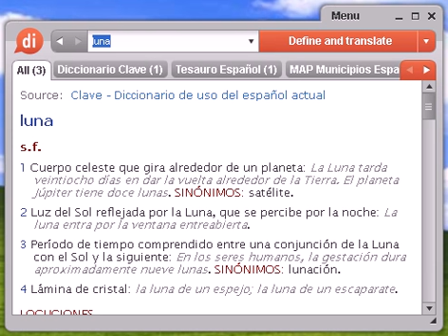Definición de luna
Source:  MAP Municipios España Luna El municipio de Luna, situado en la comunidad autónoma de Aragón, provincia de Zaragoza, tiene una superficie de 308,92 kilómetros cuadrados, 853 habitantes y una densidad de población de 3 habitantes por kilómetro cuadrado.

luna, diccionario, definición, significado, español, castellano, dixio, lunas